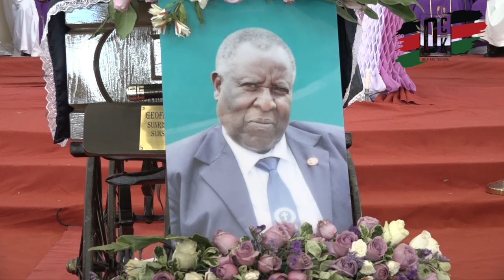Ruto amerudishia Gachagua Chase Car na Security. See how the Mlima King Arrived in Limuru!